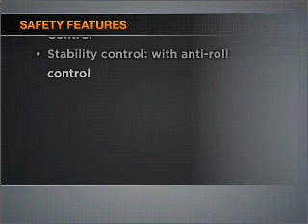2006 Ford Explorer - Norman OK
Year: 2006
Make: Ford
Model: Explorer
Trim: Eddie Bauer
Engine: 4.0 liter 6 cylinder 12 valve
Transmission: 5-Speed Automatic
Color: Maroon
Mileage: 17665
Address:
821 N.